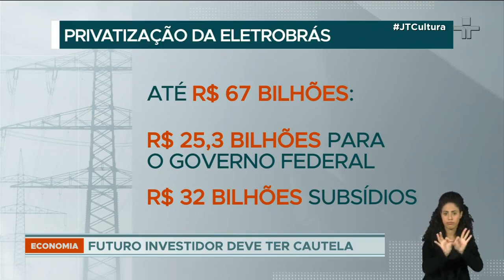Prazo para investimentos de pessoas físicas com FGTS em ações da Eletrobras termina nesta quarta (8)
Com a privatização da estatal de energia elétrica, o trabalhador poderá aplicar até metade do seu FGTS em ações da empresa. O valor mínimo de cada investimento é de R$ 200.

O resgate das ações só poderá ser feito depois de um ano e o dinheiro voltará para a conta do FGTS do trabalhador. A operação pode ser feita pelo aplicativo da Caixa.